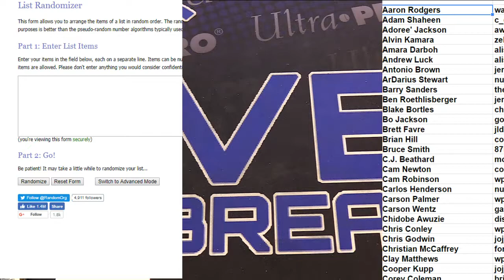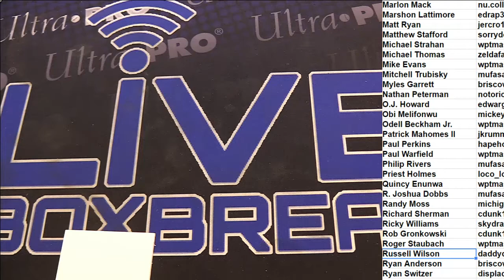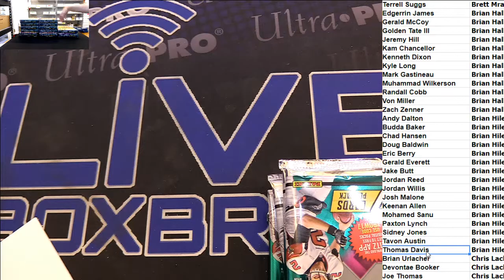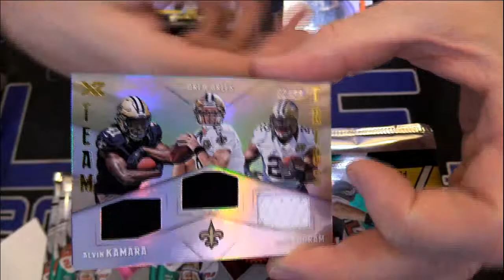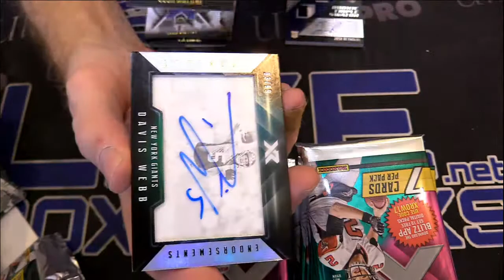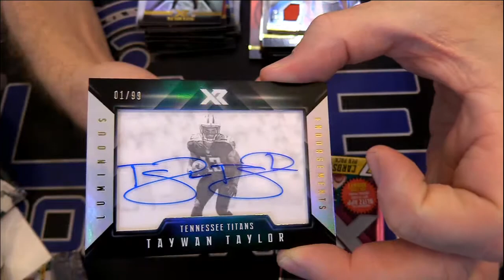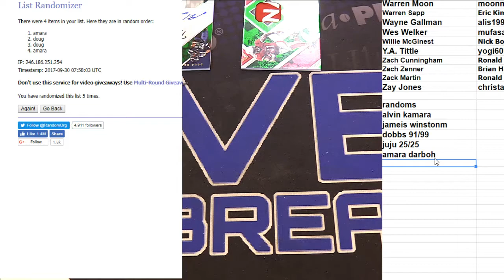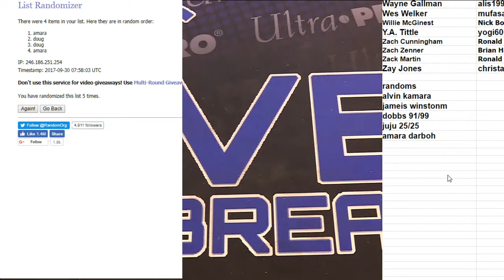2017 Panini XR PLayer Case #6 LBB